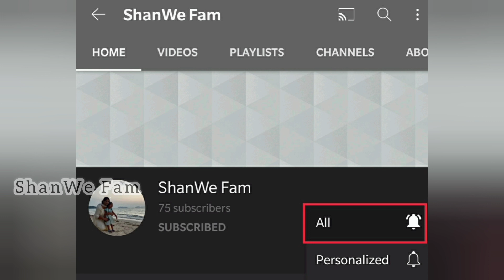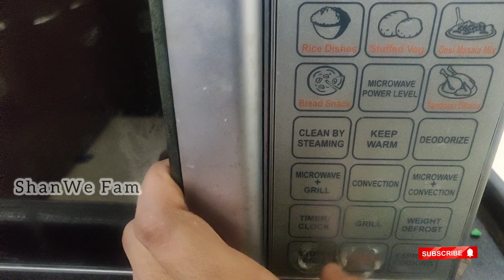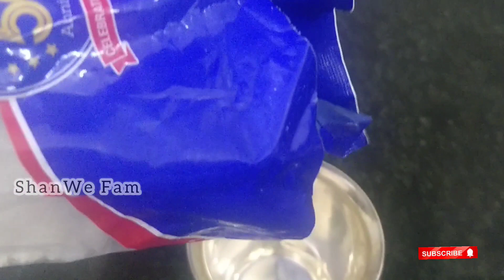Diml vlog - Friday routine | cleaning & cooking | தேங்காய்பால் சாதம் recipe | அட்சய திருதியை பூஜை